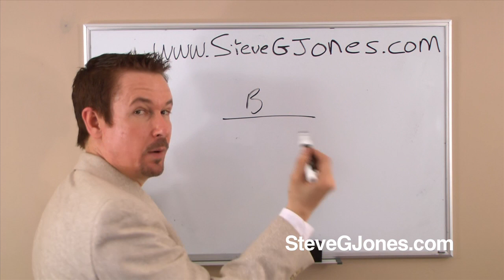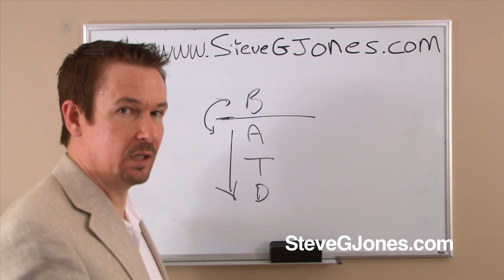Language Barriers in Hypnosis - Dr. Steve G. Jones